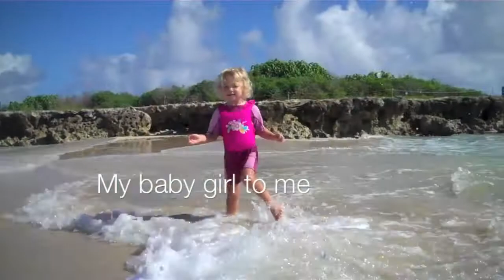"Growing Up So Fast"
F- Bb - C
I love Samantha, I love my baby girl
We go dancing and on the floor she twirls
She's got blond hair with many, many curls

Chorus:
Bb - C
You're growing up so fast
I know this time won't last
You will always be,
My baby Girl to me

On Fridays we go to Chucky Cheese
When we want something, we should say 'please'
Elbow to our mouth, if you have to sneeze

Chorus

You like to play, over at the park
You like the fireworks, when it's after dark
Doggies lick her ears and make a little bark

Chorus/Pau